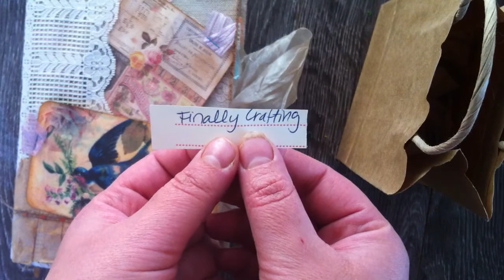GIVEAWAY!!! And the winner is 🎉🎉🎉